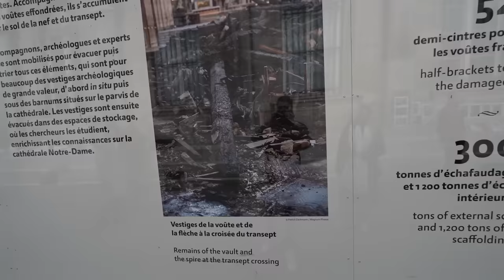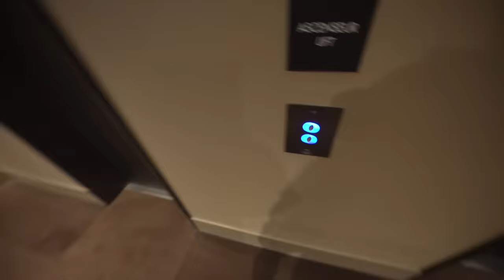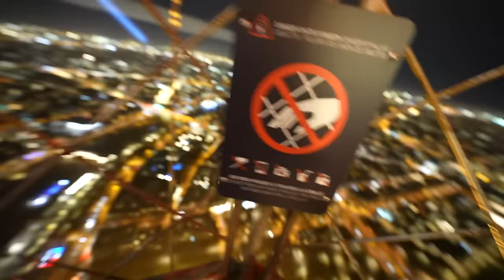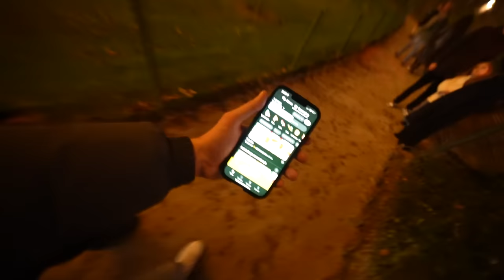LIEVERD! IK WIL JE WAT VRAGEN…😳💍